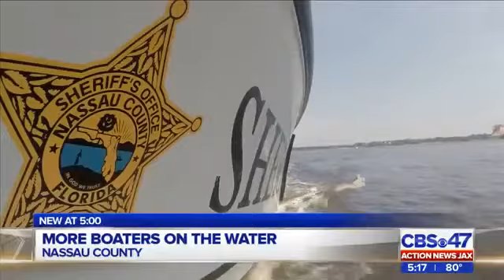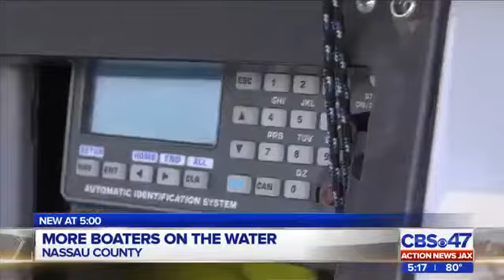Nassau County Sheriff's Office performs Labor Day boating safety checks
I made a short video of a trip we took during Labor Day weekend. We went just across the border to St Joseph Island, Ontario, Canada. We saw some interesting .

More education and better use of current technology are major takeaways from a boating forum held Monday ◂ WPTV NewsChannel 5, Local News Coverage .

Simon Announces Run For Illinois State Senate Simon Announces Run For Illinois State Senate Simon Announces Run For Illinois State Senate. Simon, who is .

Sit back while we take this slow boat cruise through the Atherley Narrows. Located where Lake Simcoe enters onto Lake Couchiching, this narrow body of water .